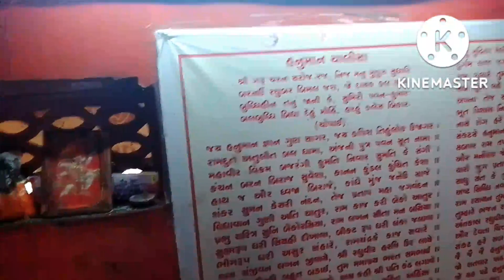hum gaye ટાવલી મંદિર કે પાસ